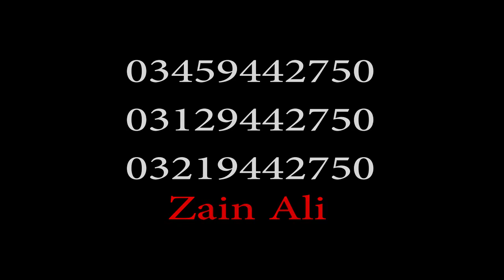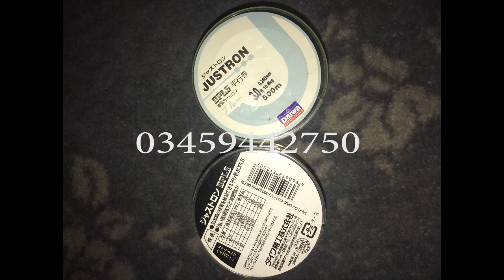We have many types of Hiking/Camping Accessories | 03459442750 Zain Ali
Camping Gear
Tents
Sleeping Bags
Camping Supplies
Hiking Gear
Camping Equipment
Hiking equipment